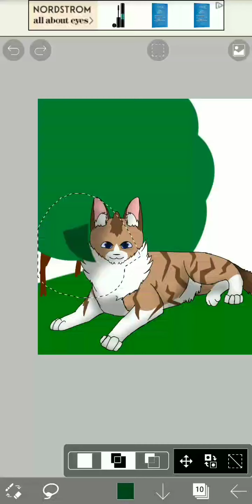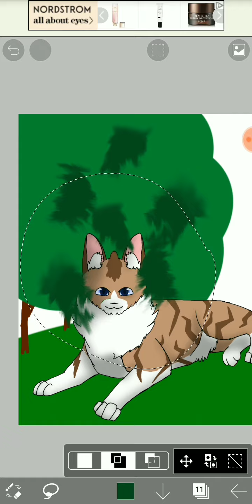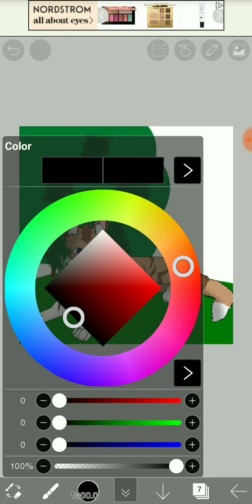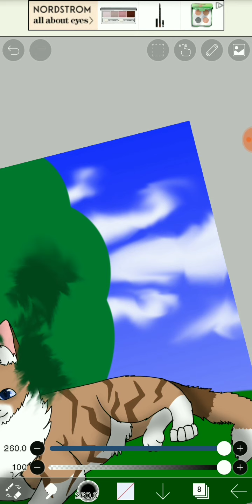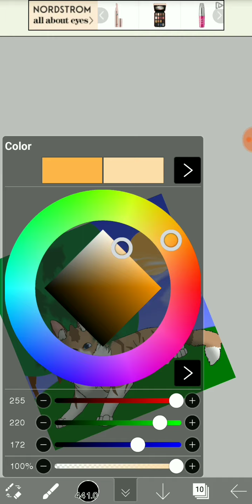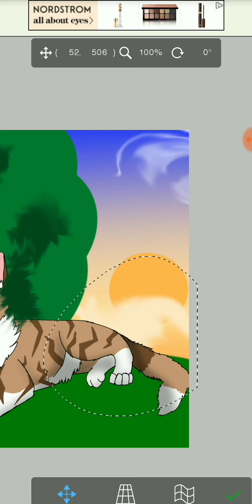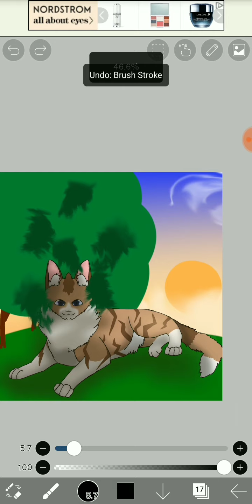Creating a cat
My new warrior cats oc. Hawk talon!